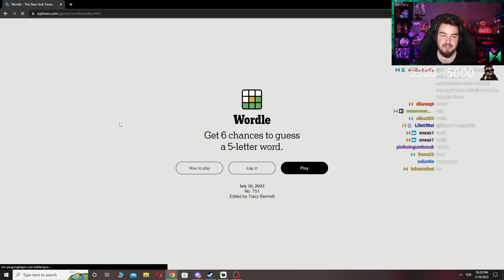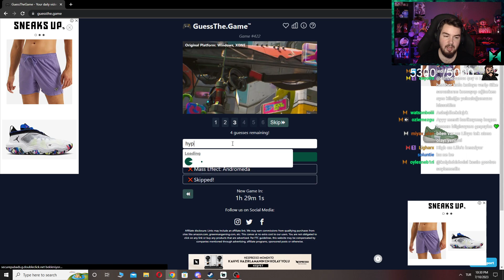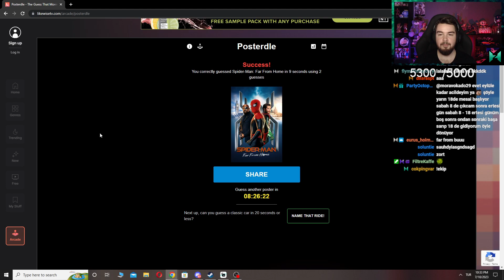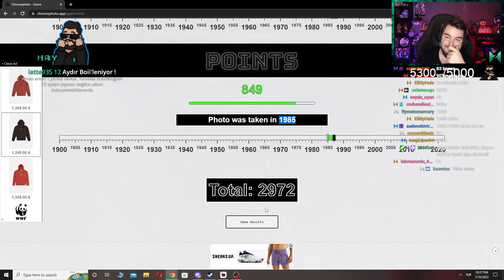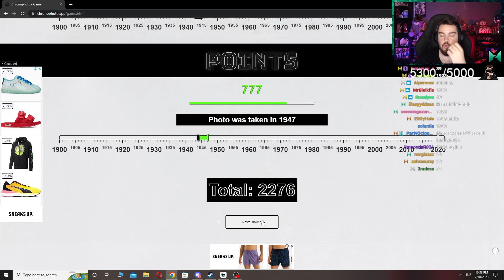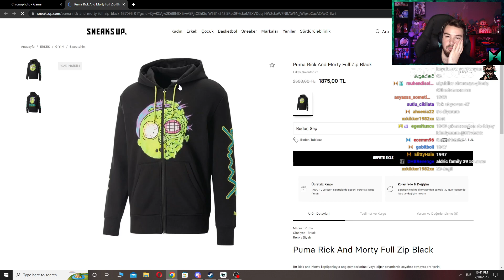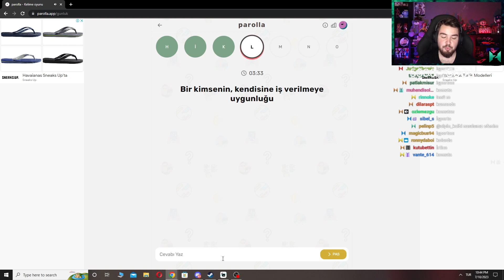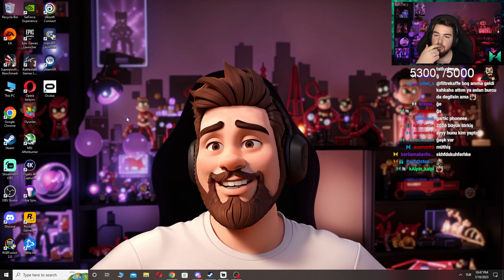REKORRRR MU? | H1vezZz İle Worlde Vakti #171